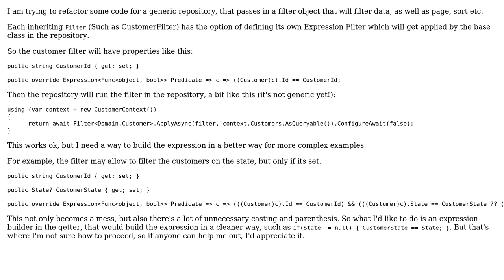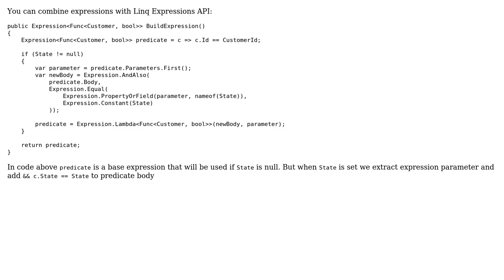Expression‹Func‹object, bool›› as Property (2 Solutions!!)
Expression‹Func‹object, bool›› as Property

With thanks & praise to God, and with thanks to the many people who have made this project possible! | Content (except music & images) licensed under CC BY-SA | Music | Images & others | With thanks to user Tom user Namig Hajiyev user Aleks Andreev and the Stack Exchange Network Trademarks are property of their respective owners. You are responsible for your own actions.